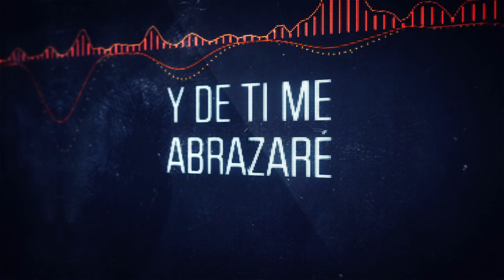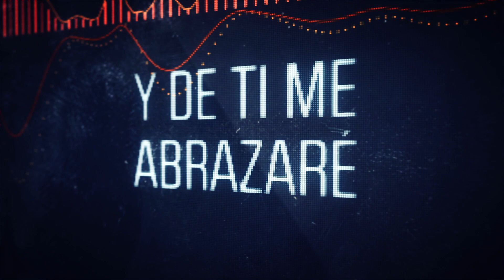Estaré De Pie - Natty Blanco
Letra Estaré de Pie

No importa lo que venga
No importa lo que pase
Yo te alabare y
Estaré de pie

No importa los dolores
Ni la enfermedad
Estaré de pie

Nada me va detener de alabarte Dios
Nada me robara mi corazón

Yo te alabare te bendeciré
En todo tiempo
Yo te cantare yo te adorare
En todo lugar
De tus promesas cantare
Y de ti me abrazare